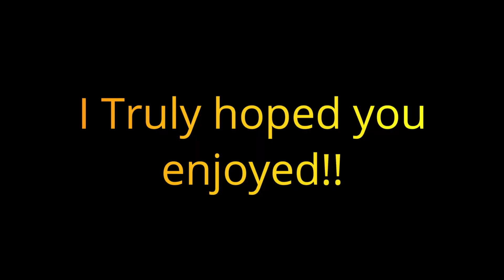My 3 Month progression on 240hz Monitor (144hz Laptop to 240hz Monitor)🔥(Rk61 Keyboard ASMR)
Revelation 22 verse 20-21❤️🔥

I Hope You Enjoyed This144 fps Hp Omen 15 Gaming Laptop 🔥//Fortnite Arena Highlights\\ Dominating Pc players on 70 Ping🤯

My Laptop:
HP Omen 15 with 144 fps💪
Specs: